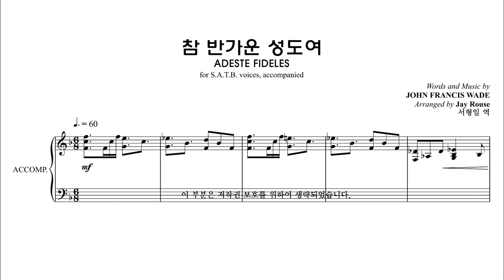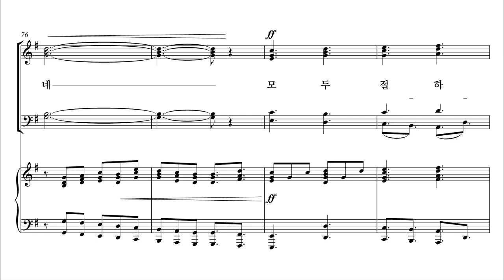[성탄절 칸타타] 성탄성가 모음7집 4. 참 반가운 성도여 합창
[성탄절 칸타타] 성탄성가 모음7집
4. 참 반가운 성도여 합창